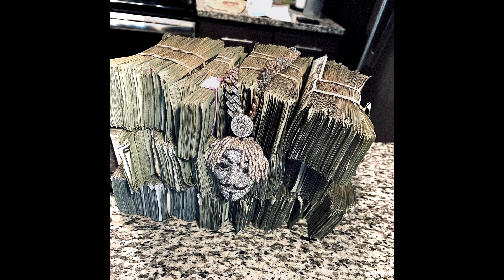[FREE] Punchmade Dev x BabyTron Type Beat - "5 Star Puncher"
This beat is NOT free to rap on. If you use it for non-profit, you must credit me in the title (prod.222Kkid)

You need to buy a license in order to upload on any streaming services.

💬 Dm me when u made something with my beats!

[FREE] Punchmade Dev Type Beat - "5 Star Puncher"

✨ BPM: 235

✨ Key: A maj